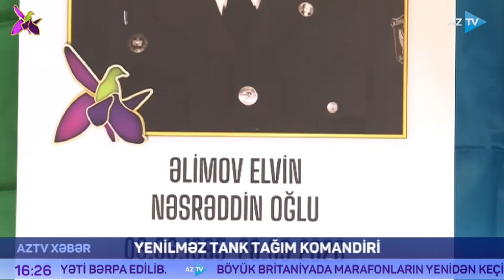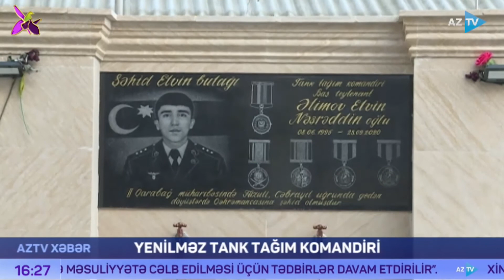Yenilməz tank tağım komandiri: Əlimov Elvin Nəsrəddin oğlu